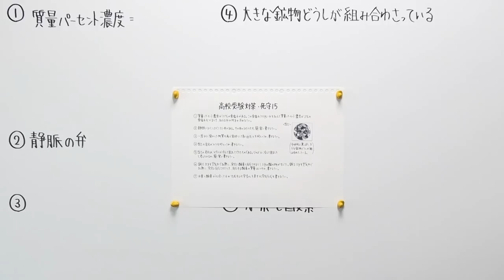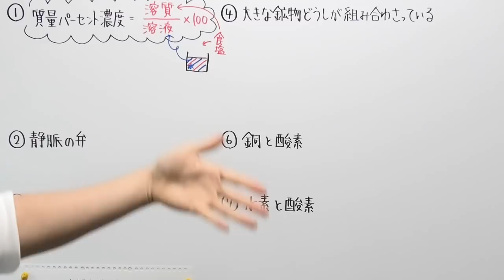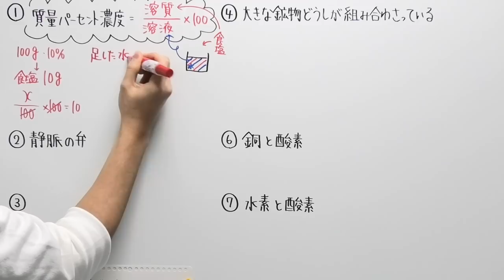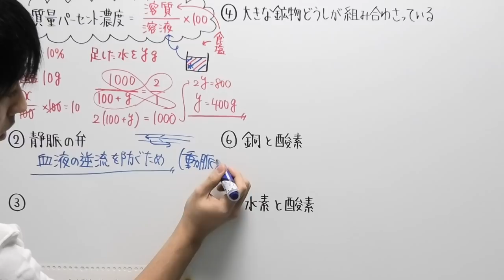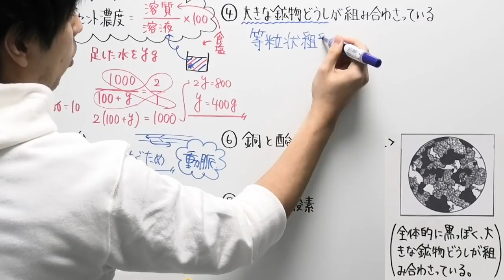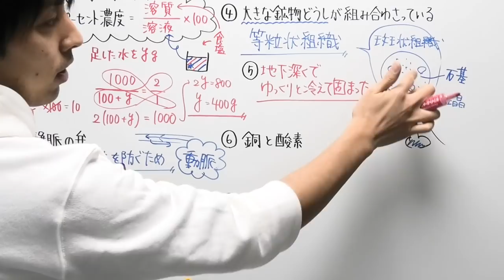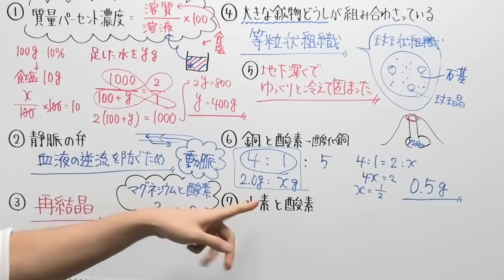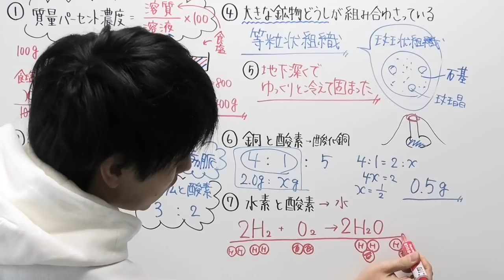【高校受験対策/理科】死守15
‹使用音源›
「甘茶の音楽工房」